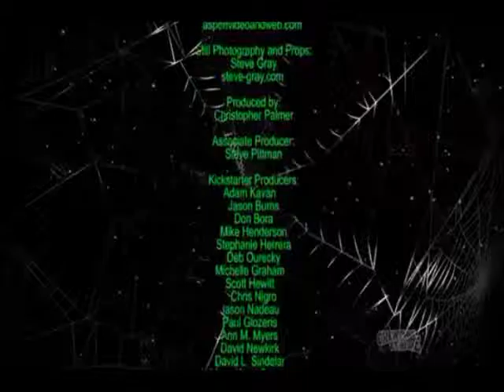NightFrights Creature Feature Circus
Creature Feature Circus check out his channel I am a big support of his channel enjoy his video.